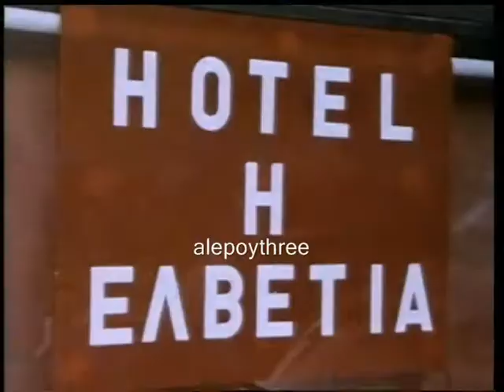ΨΑΛΤΗΣ ΣΤΑΘΗΣ & ΣΤΕΛΛΑ ΤΖΕΚΟΥ & ΤΖΩΡΤΖΙΑ ΘΕΟΔΩΡΟΥ video